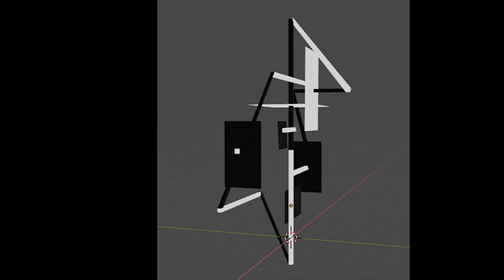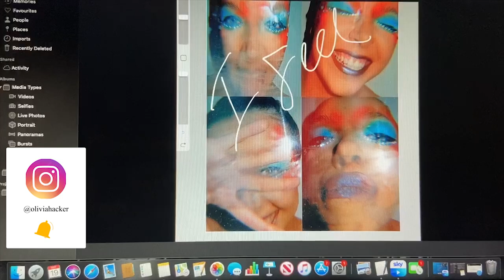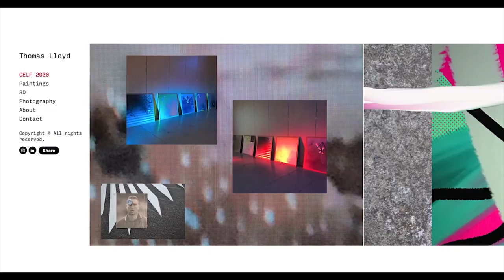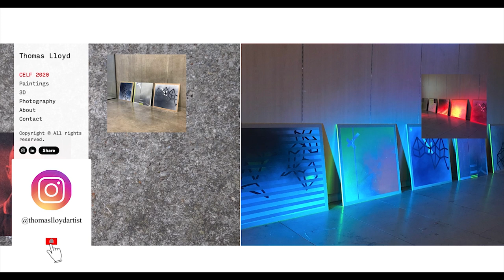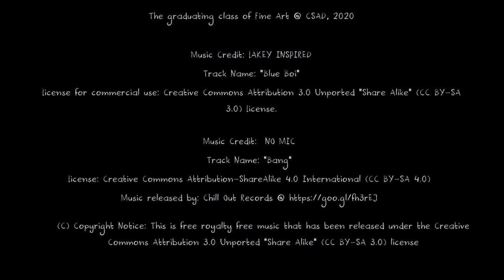CSAD Fine Art, 2020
The CSAD Fine Art Graduating class of 2020